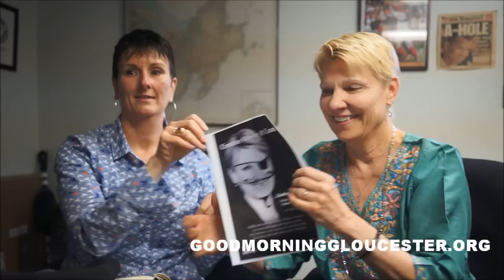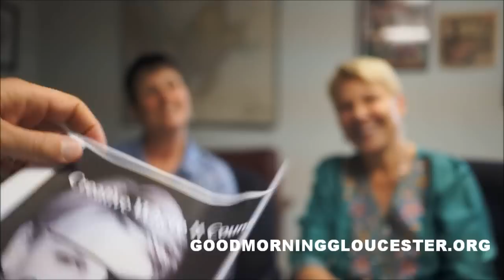The Summer Of Teaching With Lindsay Crouse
Lindsay talks about her upcoming teaching schedule